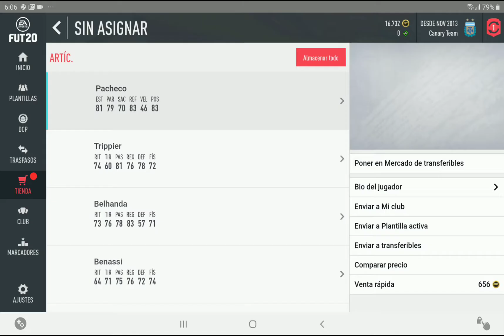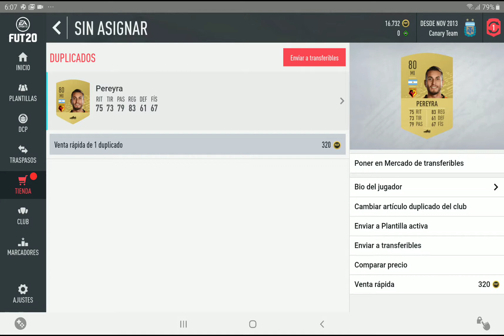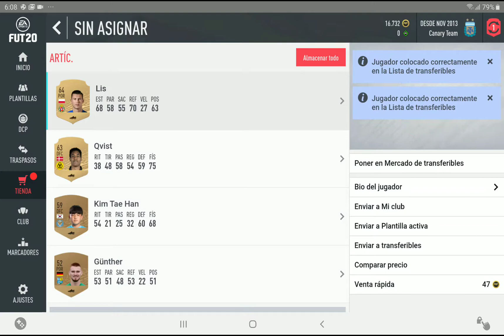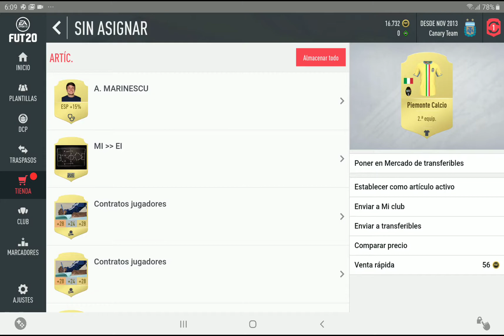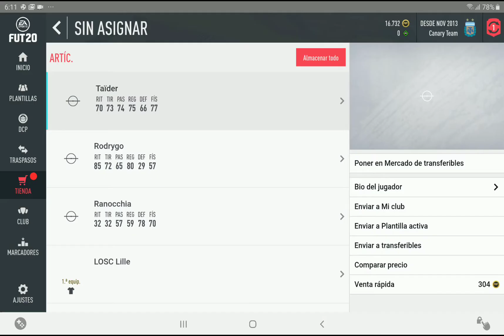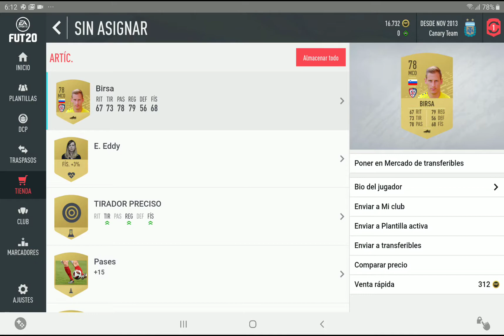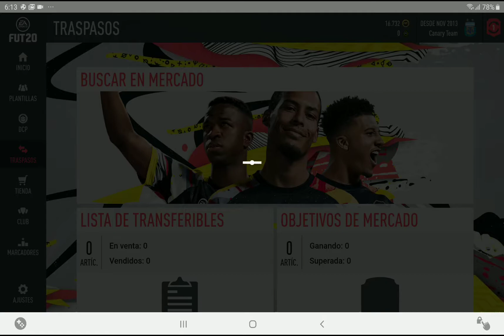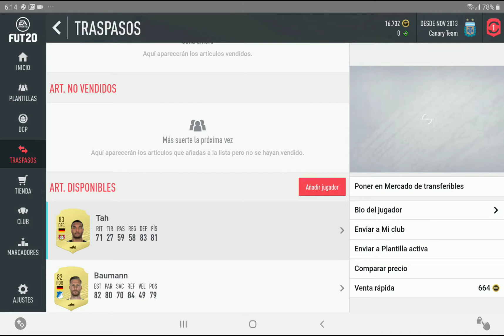FIFA 20 recompensas de Squad Battlefield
Aquí tenemos las recompensas de Squad ohtels la plantilla